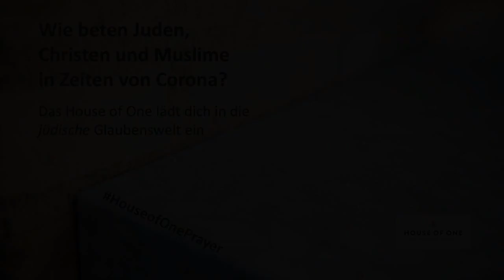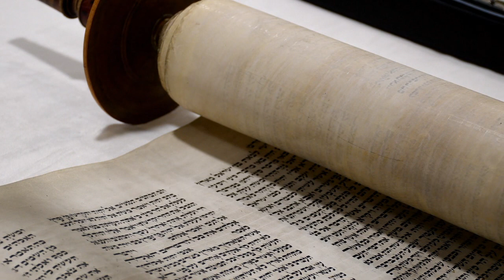Nacht zu Schawuot - Jüdische Glaubenswelt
Am Donnerstagabend, 28. Mai 2020, beginnt das jüdische Wochenfest, Schawuot, in dessen Mittelpunkt der Empfang der 10 Gebote am Berg Sinai steht. Traditionell wird die Nacht zu Schawuot mit dem Torastudium verbracht, um sich mit den Gesetzen zu beschäftigen. Die jüdische Küche wird in dieser Zeit von Milchspeisen dominiert, wie z.B. Käsekuchen.